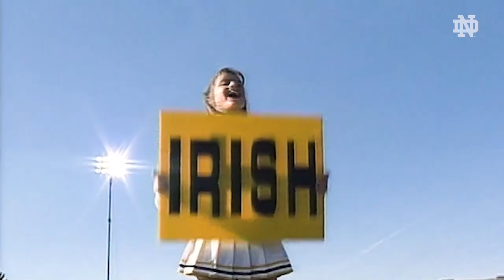The Home Debut | Irish Hype | Notre Dame Football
The Fighting Irish take on the Thundering Herd as Head Coach Marcus Freeman makes his home debut in Notre Dame Stadium.